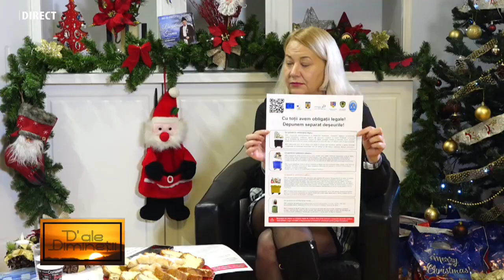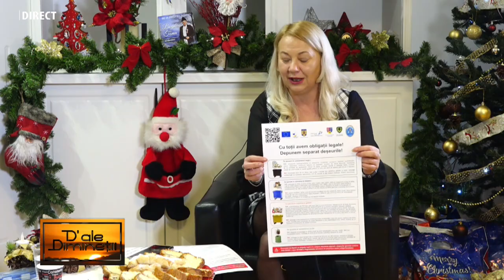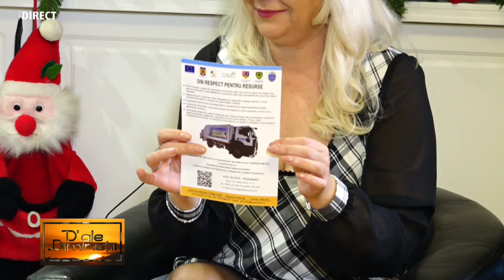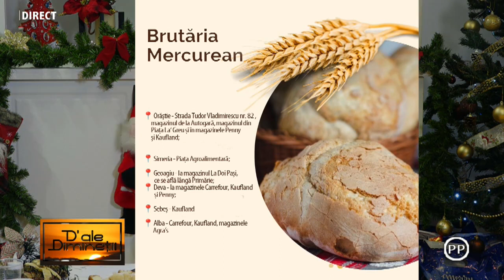DAN STOIAN, director executiv ADI Deșeuri Hunedoara la HUNEDOARA 1 TV la emisiunea „D’ALE DIMINEȚII”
DAN STOIAN, director executiv ADI Deșeuri jud. Hunedoara
la HUNEDOARA 1 TV la emisiunea „D’ALE DIMINEȚII”, realizată de IOANA POP.